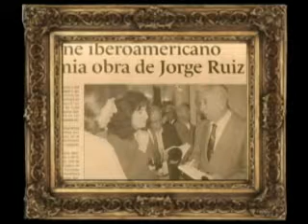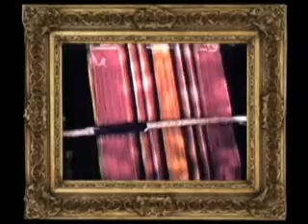Jorge Ruiz Homenaje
Gran dolor embarga el corazón del cine, de los alumnos, amigos y familiares, descanse en paz, nos queda su obra y los recuerdos. Nos dejo a los 87 años. 27/07/2012